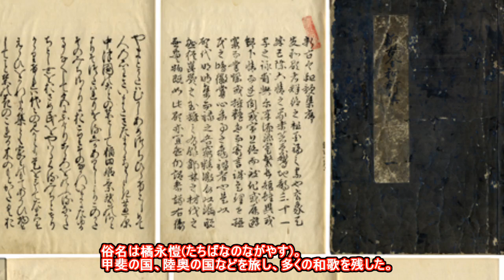20150423「明暦元年新古今和歌集」 Shinkokin Wakashu 1655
写真「明暦元年新古今和歌集」は当博物館所蔵。
「和歌5行目」 山里にまかりてよみ侍りける 能因法師
「山里の春の夕暮れ来てみれば入相(いりあひ)の鐘に花ぞ散りける」国家大観番号116

「現代語訳」 山里に行って詠みました歌 能因法師
「山里の春の夕暮に来て見ると、山寺でつく入相の鐘の音につれ、桜の花がはらはら散っていることだ。」
☆「入相の鐘」は、夕暮に寺でつく鐘。
☆「能因法師」988年~1050年？、平安時代中期の僧侶・歌人。俗名は橘永愷(たちばなのながやす)。甲斐の国、陸奥の国などを旅し、多くの和歌を残した。